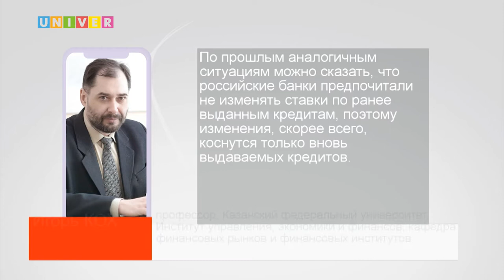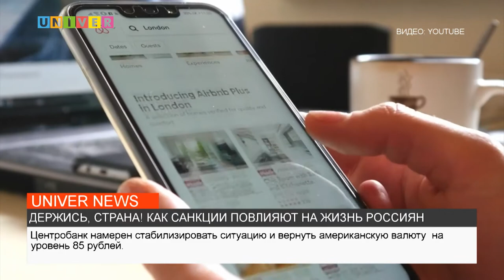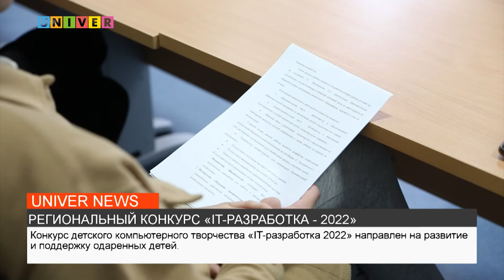НОВОСТИ КФУ от 28.02.2022